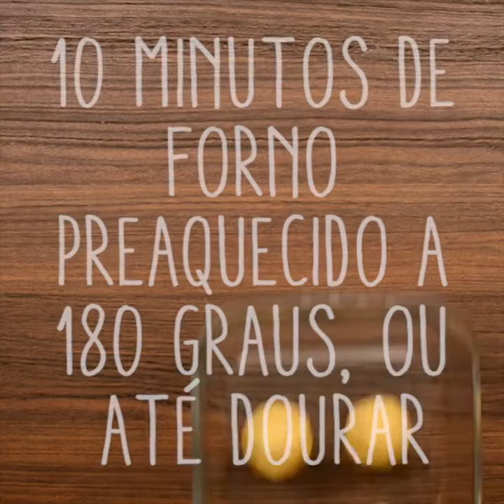Receita de Pão de Batata Rústico com VONO® Batata com Carne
Assista ao vídeo e confira a receita completa do delicioso Pão de Batata Rústico feito com VONO® Batata com Carne